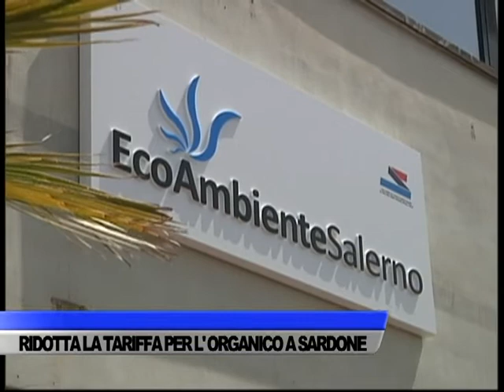RISPARMI PER 100 COMUNI. RIDOTTA LA TARIFFA PER L’ORGANICO A SARDONE - SERVIZIO TG DEL 05/03/2022